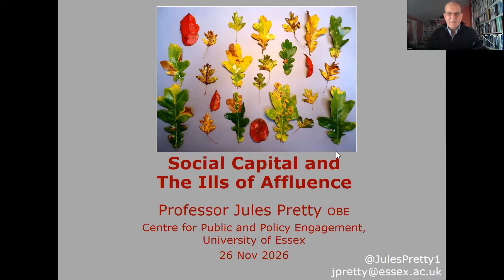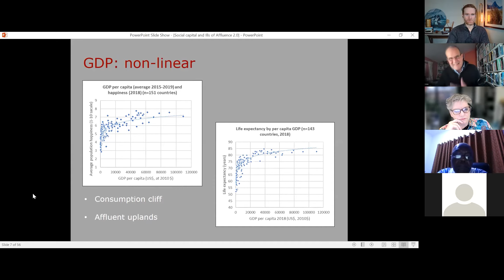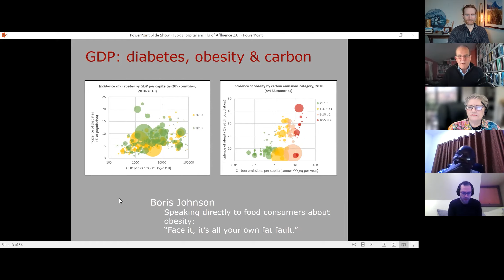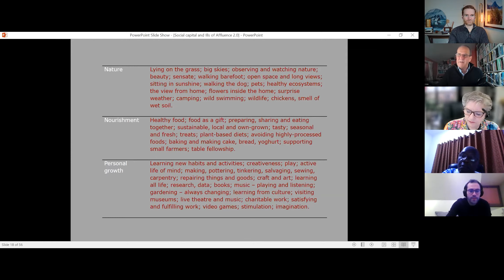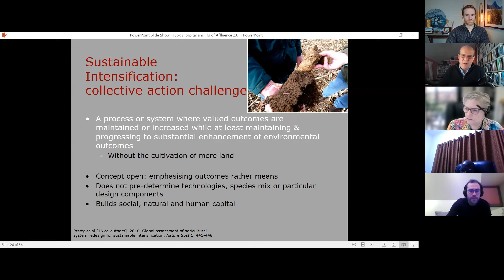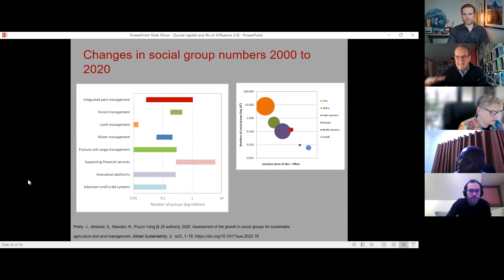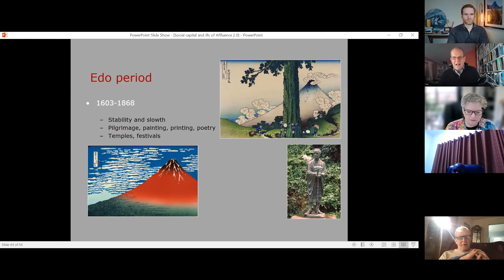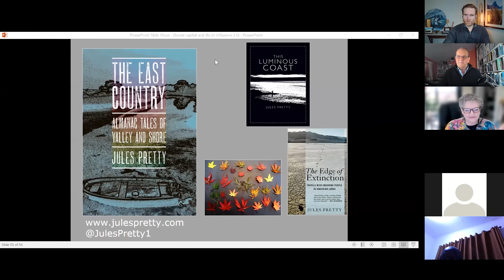Professor Jules Pretty: Social Capital and The Ills of Affluence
Until the past half-century, all agriculture and land management was framed by local institutions strong in social capital. But neo-liberal forms of development came to undermine existing structures, thus reducing sustainability and equity. The past 20 years, though, have seen the deliberate establishment of more than eight million new social groups across the world. These groups focus on 1) integrated pest management; 2) forests; 3) land; 4) water; 5) pastures; 6) support services; 7) innovation platforms; 8) small-scale systems. We show across 122 initiatives in 55 countries that the number of groups has grown from 0.5M (at 2000) to 8.54M (2020). The area of land transformed by the 170-255M group members is 300 Mha, mostly in less-developed countries (98% groups; 94% area). Farmers and land managers working with scientists and extensionists in these groups have improved both environmental outcomes and agricultural productivity. In some cases, changes to national or regional policy supported this growth in groups.

Together with other movements, these social groups could now support further transitions towards policies and behaviours for global sustainability and better health. Major challenges remain on the four interlocking modern crises arising from the ills of affluence: climate, biodiversity loss, inequality and the major non-communicable diseases. But dropping old habits is hard. There are paths, but many seem to lead into a dark forest. We have choices, and a good life might not cost the earth if it can build on collective action and form social capital.

Jules Pretty is Professor of Environment and Society at the University of Essex, and Director of the Centre for Public and Policy Engagement. He is formerly Deputy Vice-Chancellor (2010-19).

His sole-authored books include Sea Sagas of the North (forthcoming, 2022), Green Minds and a Good Life (forthcoming, 2022), The East Country (2017), The Edge of Extinction (2014), This Luminous Coast (2011, 2014), The Earth Only Endures (2007), Agri-Culture (2002) and Regenerating Agriculture (1995).

He is a Principal Fellow of the Higher Education Academy, Fellow of the Royal Society of Biology and the Royal Society of Arts, former Deputy-Chair of the UK government’s Advisory Committee on Releases to the Environment, and has served on advisory committees for BBSRC and the Royal Society. He was presenter of the 1999 BBC Radio 4 series Ploughing Eden, a contributor and writer for the 2001 BBC TV Correspondent programme The Magic Bean, and a panellist in 2007 for Radio 4’s The Moral Maze. He received a 1997 award from the Indian Ecological Society, was appointed A D White Professor-at-Large by Cornell University from 2001, and is Chief & Founding Editor of the International Journal of Agricultural Sustainability. He received an OBE in 2006 for services to sustainable agriculture, an honorary degree from Ohio State University in 2009, and the British Science Association Presidential Medal (Agriculture and Food) in 2015. He is currently a trustee for WWF-UK, and was appointed President of Essex Wildlife Trust in 2019. This Luminous Coast was winner of New Angle Prize for Literature in 2013, and The East Country was winner of the East Anglian book of the year in 2018.

He is among the top 1% most cited scientists in the world, and is co-host of the podcast Louder Than Words. Research bibliometrics: h-index 98, 59.6k citations (Google Scholar); h-index 53 (SciVal))

The webinar was on Friday November 26, 2021 and was part of the regular webinar sessions held by Social Capital Research as part of the Facebook group and LinkedIn group